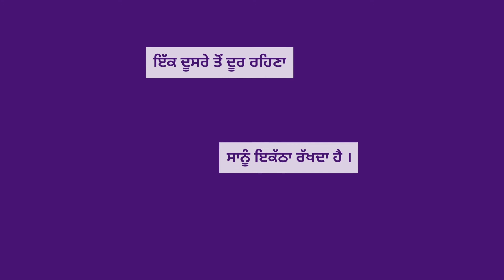Free Testing and Payment Social Animation Punjabi